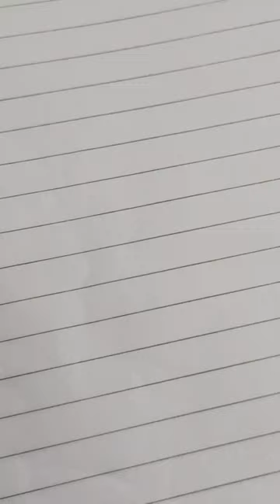eraser mini compass#eraser#mini#compass